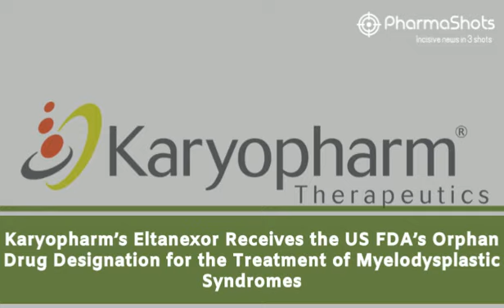LIFE SCIENCES DAILY NEWS JANUARY 25, 2022